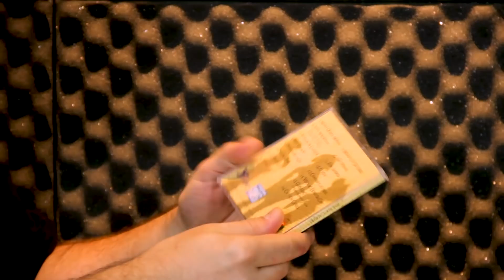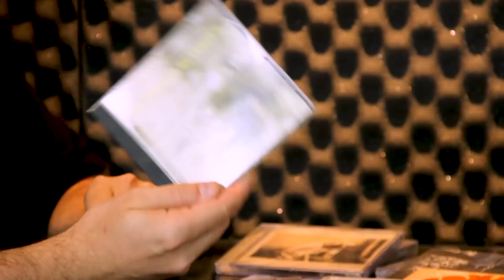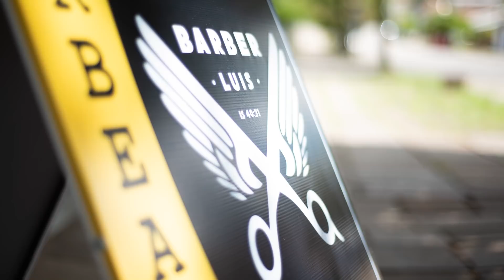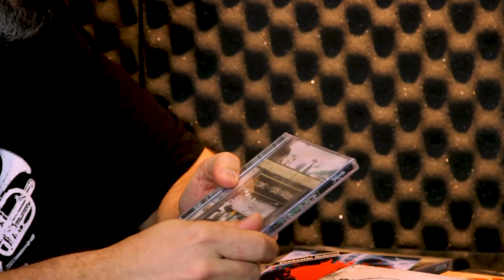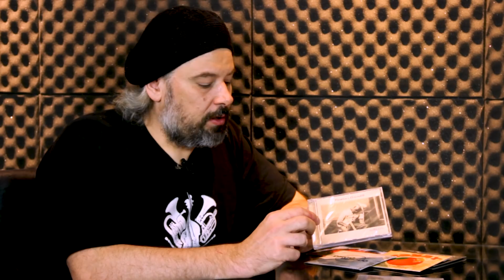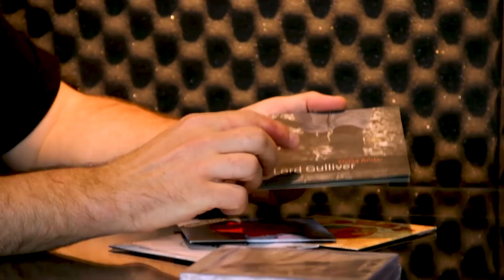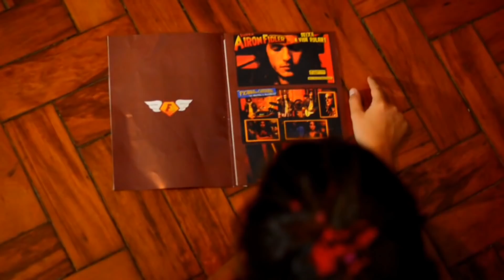No Tom Diego Berquó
Programa No Tom exibido em 12/03/2019.